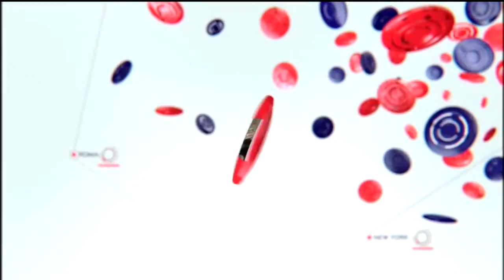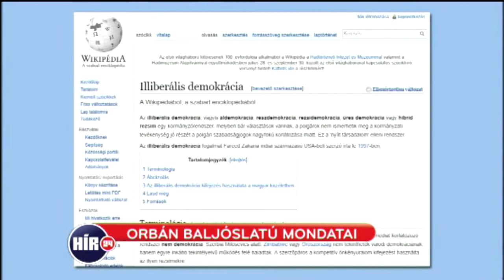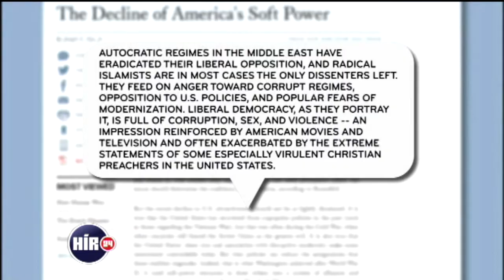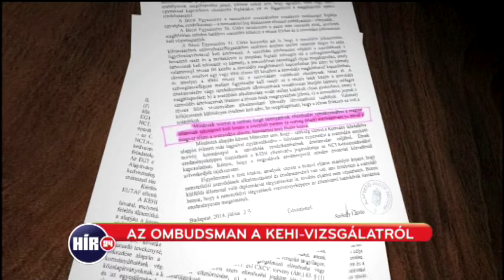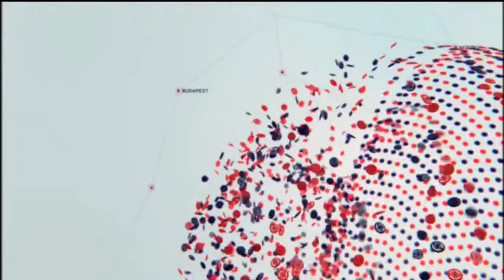Teljes adás, 2014. július 28.